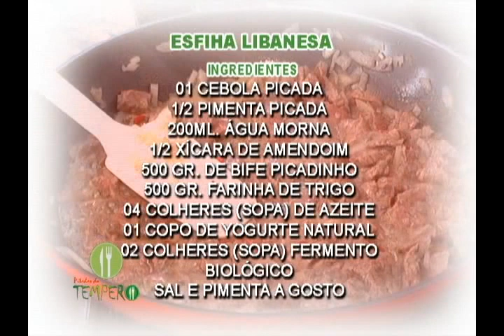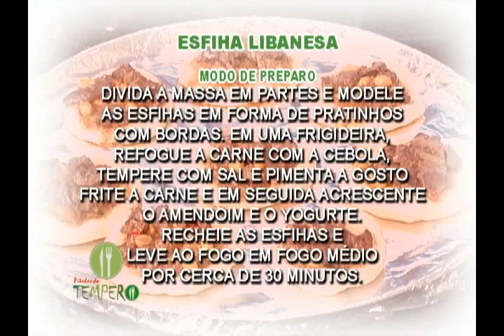Esfiha libanesa - Pitadas do Tempero